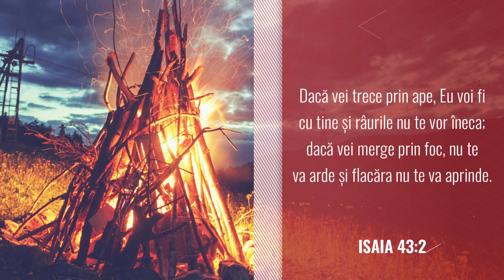Dumnezeu lucrează cu putere pentru aleșii Săi | 22 decembrie | Devoțional - Asemenea lui Iisus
„Dacă vei trece prin ape, Eu voi fi cu tine și râurile nu te vor îneca; dacă vei merge prin foc, nu te va arde și flacăra nu te va aprinde.” Isaia 43:2

Text: Devoțional zilnic - Asemenea lui Iisus!
Interpretare Text Audio: Daniel Anghel-Cioclu
Editare video: Sebastian Ghenghea
Fundal audio: Piano by Sebastian Ghenghea